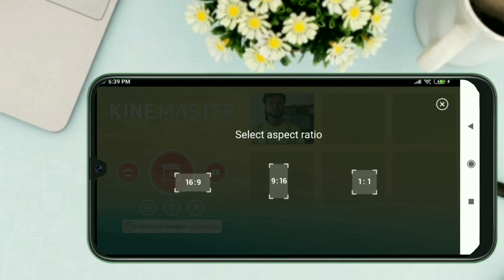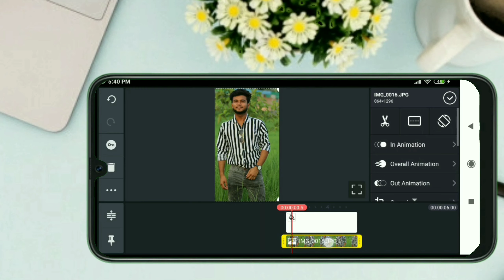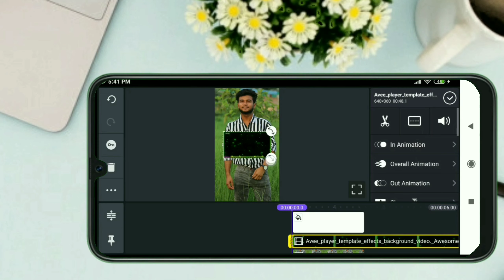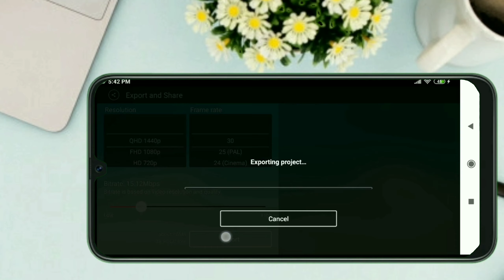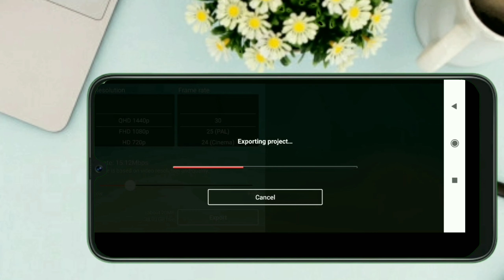How to make Facebook status video// with kinemaster Apps//2020//0.5Topics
# Facebook status video # status video makeing

Free Templates link.

app link .

hello friends today I am going to show how to make FB status video with kinemaster app

Shake effect,still photo shake effect,kinemaster editing,status video edit kinemaster,photo animation video create,facebook status video edit,facebook status video shake effect add,0.5 Topics ,
Towhid afride ,RS Fahim Chowdhury, Rakib Hossin, NOVO ROSH,